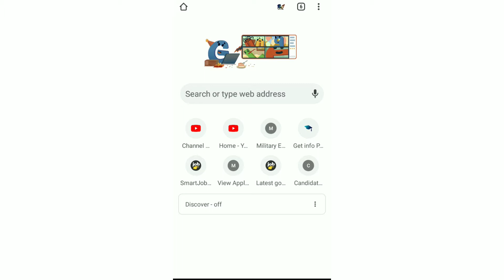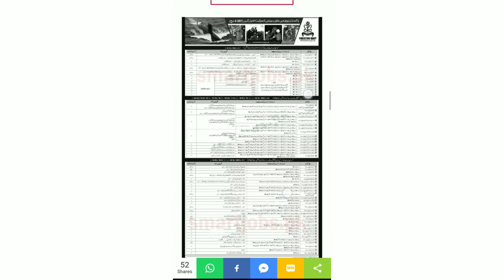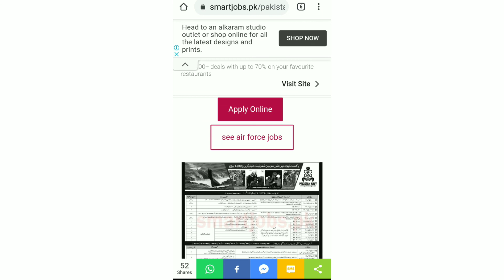Pak Navy Civilians job 2020. Online Registration.| Join Pak Navy as Civilians.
Hey guys, In this channel i will aware u about latest updates about government jobs and their tests.
In this video I will tell you about Pak Navy Civilians job 2020.